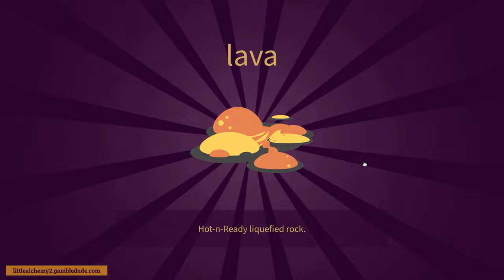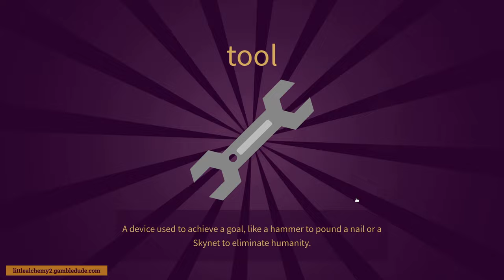How to make SPHINX in Little Alchemy 2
Wanna know how to make Sphinx in Little Alchemy 2? In this video, I'm going to show you the easiest way from scratch! Sphinx is a final item in Little Alchemy 2.